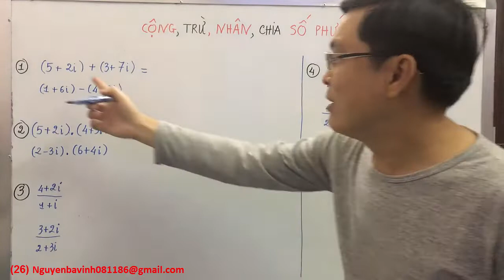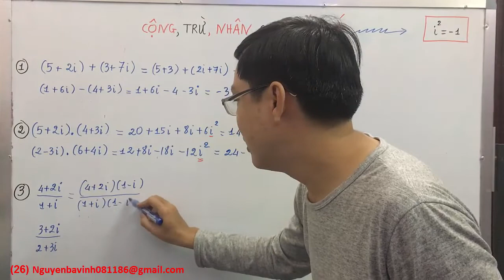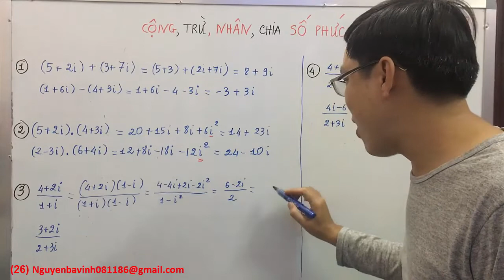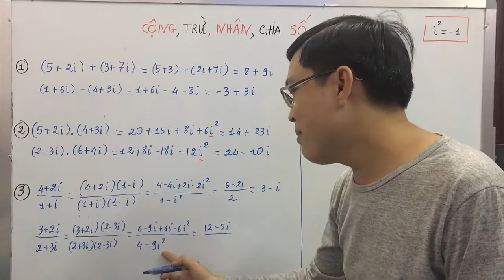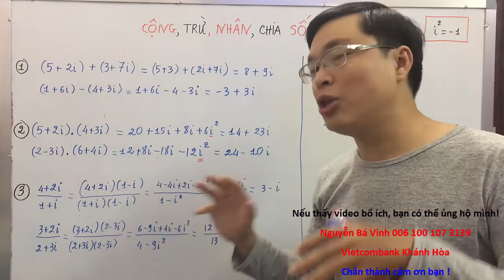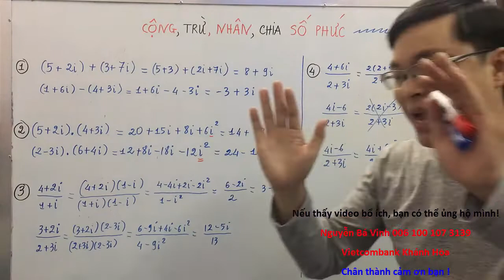[Giải tích 12 - Chương 4] CỘNG, TRỪ, NHÂN và CHIA SỐ PHỨC